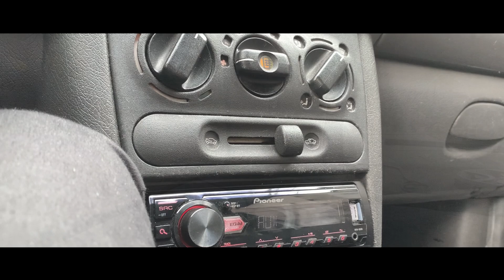IREI VIAJAR DE CORSA WIND | bate-papo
Fala galera! Um rápido bate-papo a bordo do Chevrolet Corsa Wind 1.0 MPFI 1997.